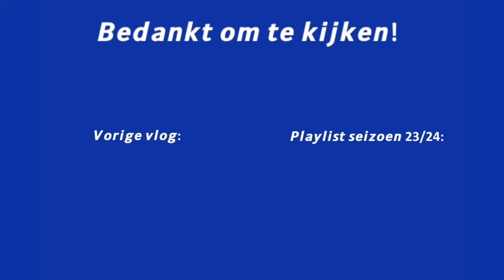𝘽𝙪𝙛𝙛𝙖𝙡𝙤'𝙨 𝙅𝙤𝙪𝙧𝙣𝙚𝙮 𝙑𝙡𝙤𝙜20: CC2 23/24 KAA Gent - Club Brugge 💙🤍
Vlog 20 van seizoen 23/24 van KAA Gent💙🤍

De eerste vlog van 2024. Na de vlog in de Jupiler Pro League tegen OH Leuven is er in deze vlog de sfeer en de match in de kwartfinale van de Croky Cup tegen Club Brugge te zien!🙏🏻

Code Fantasy Pro League🏟️: 1WQGRZ

Muziek🔊:
- Intromuziek: What's Up Danger - Blackway & Black Caviar
- Achtergrondmuziek:
    ■Royalty - Ezgod & Maestro Chives (ft. Neoni)
    ■Rijeuh Rudy, rijeuh! - Vuile klap - aflevering 5 - De nieuwe religie
- Outromuziek: AVENGERS: ENDGAME Trailer 2 Music Version